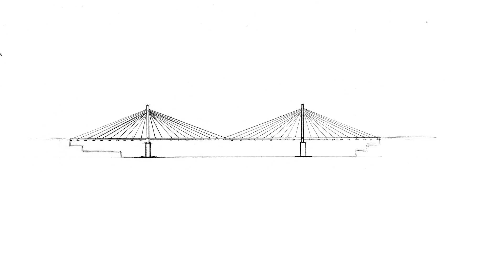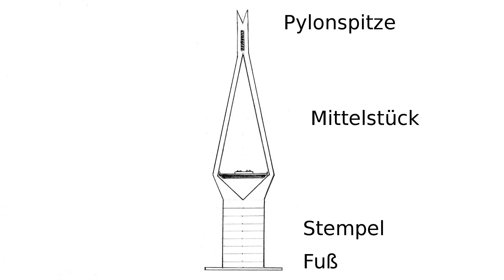H0-Schrägseilbrücke für Car System und Modelleisenbahn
In vielen Teppichbahning Videos ist die Schrägseilbrücke zu sehen. Nun habe ich dem Bauwerk ein eigenes Video gewidmet, in dem ich diverses zum Bau, der Konstruktion und den Einsatz erkläre. Das Archiv hat noch einiges an Material hergegeben...
Die Brücke ist für Car System und Modelleisenbahn gebaut, modular konstruiert und transportabel. Sie lässt sich in 1m Schritten in beliebigen Längen bis 20m aufstellen.

Nützliches zum Fahrbahnbau:
* Car System Magnetband
* Faller Car System Fahrdraht
* Faller Car System Rillenfräse
* Faller Car System Stoppstelle